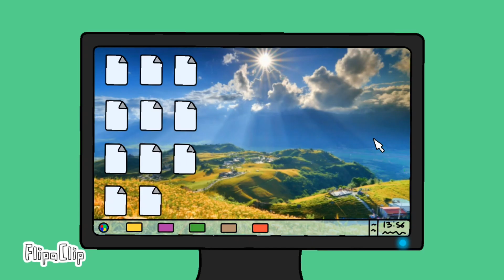LOS DOLORES DE LA VIDA😡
Hola chicos el día de hoy les traje un video donde expongo varias cosas que todos odiamos al pu to de ser un dolor en nuestra vida, si se sienten identificados comenten más sugerencias para los futuros videos